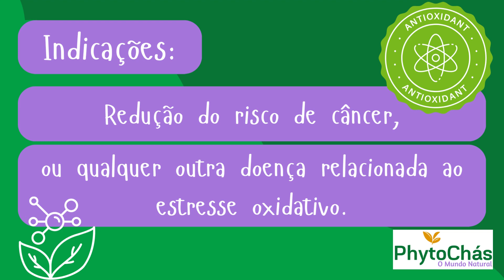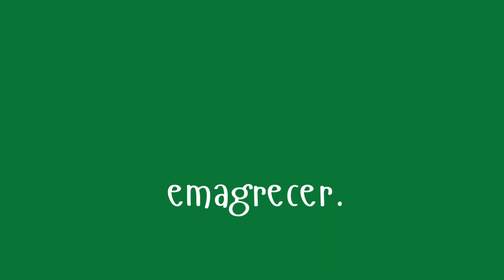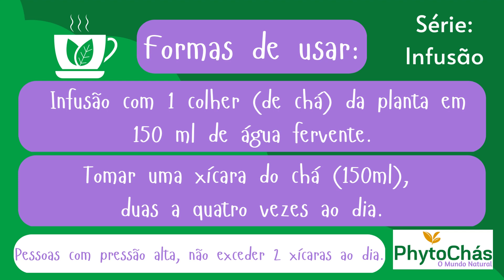Chá verde | PhytoChás | Conheça Seus Benefícios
Ps. A dor de estômago e enjoos estão entre os sintomas adversos mais frequentes associados ao consumo de chá verde. Em países como Japão e China, onde a bebida é tradicionalmente consumida, é culturalmente recomendado evitar tomá-la com o estômago vazio. Isso se deve ao fato de que os taninos naturais presentes no chá verde podem aumentar a acidez gástrica, o que pode levar a sintomas como azia e até mesmo gastrite.
Quer emagrecer, controlar a diabetes, a ansiedade, se livrar de dores de cabeça, artrites e MUITO MAIS, TUDO DE FORMA NATURAL?!?

Então acompanhe nossas séries sobre plantas medicinais, e aprenda os segredos medicinais milenares das ervas. Você vai se surpreender com o poder de cura que elas têm.

Desejamos muita saúde e vitalidade para você

Atenção: Todas as informações fornecidas neste canal são apenas para fins informativos. Antes de iniciar qualquer tratamento, é muito importante que procure aconselhamento profissional.